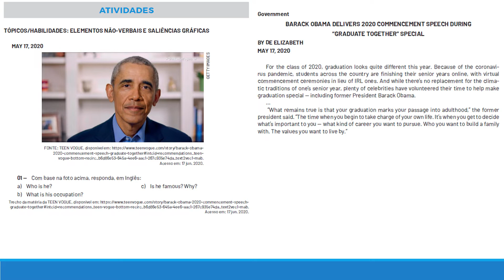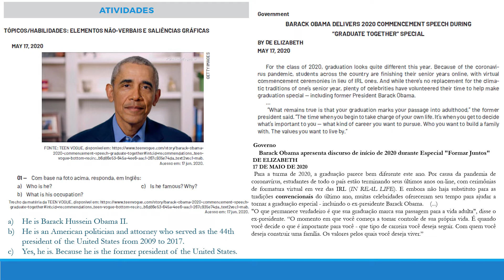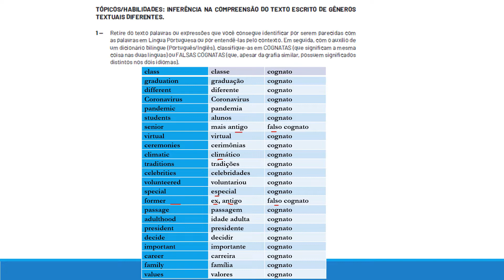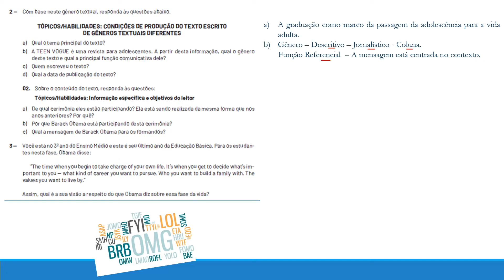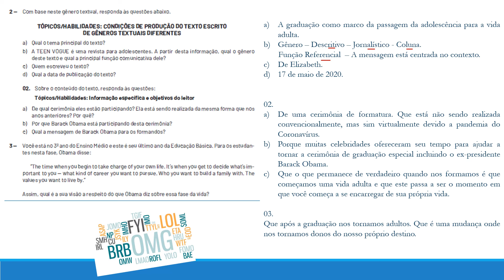Correção 3º ano Semana 1 Volume 3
Correção comentada das atividades do Volume 3 PET, Semana 1 do 3º ano do Ensino Médio de Língua Inglesa.